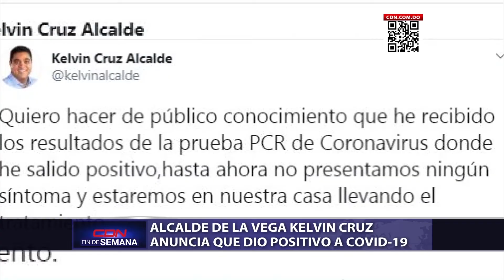Alcalde de La Vega positivo al coronavirus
Santo Domingo, RD.- Kelvin Cruz, alcalde de La Vega, informó este sábado que resultó positivo a la prueba de coronavirus que se le realizó.

Además de ser el presidente del Partido Revolucionario Moderno (PRM) en La Vega es también el director de Salud de ese partido en su provincia.